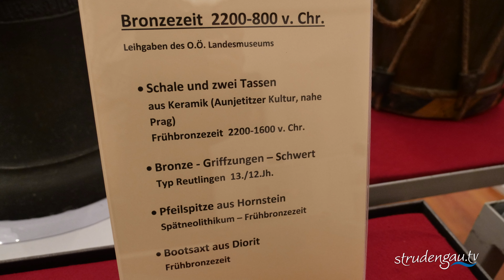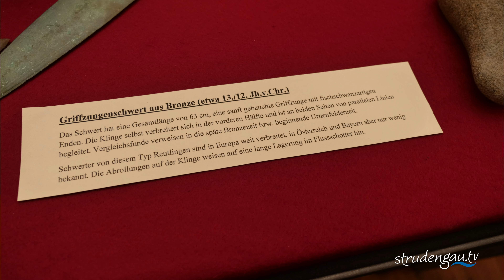ZEITZEUGEN || Führung im Heimatmuseum Mauthausen: Konsulent TR Josef Stummer Teil 06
Führung im Heimatmuseum Mauthausen: Konsulent TR Josef Stummer Teil 06